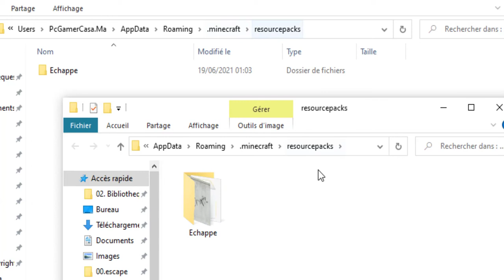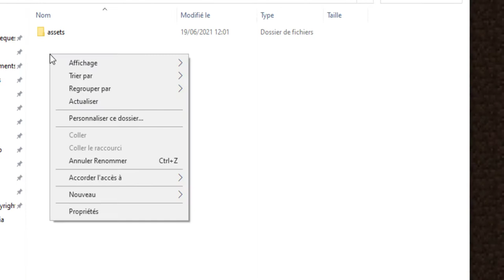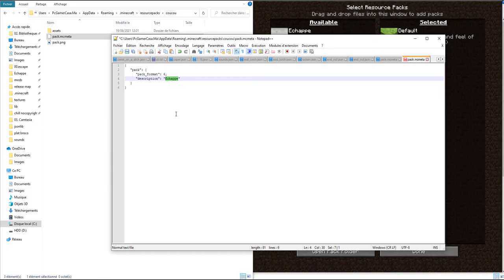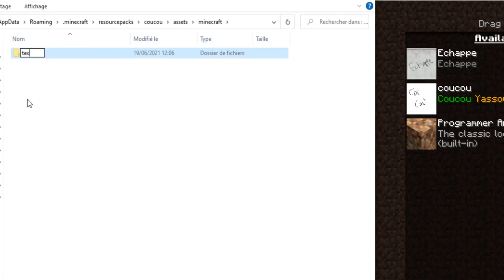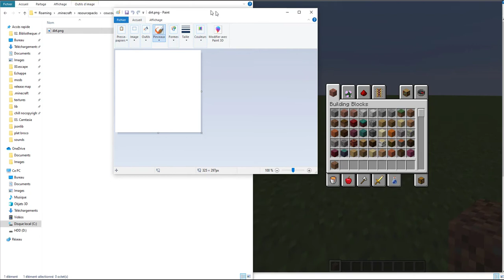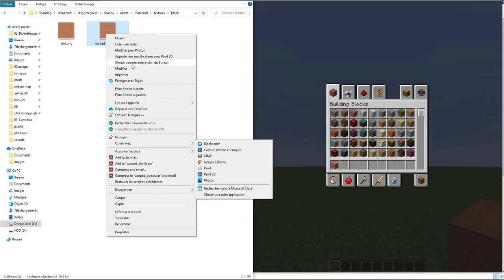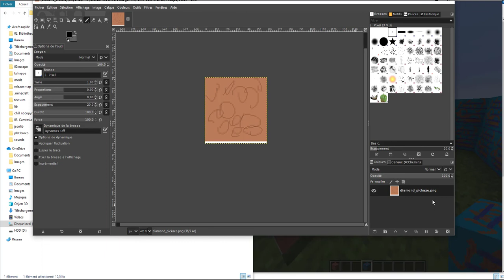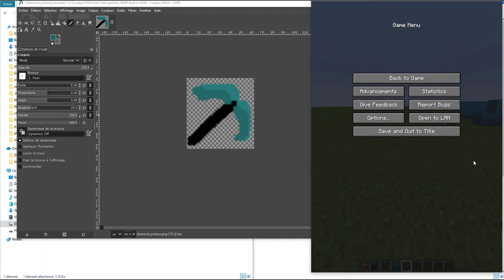Tuto ressource pack minecraft Episode 1 - LES BASICS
code pack mcmeta
   "pack": {
      "pack_format": 6,
      "description": "dudududu écris ce que tu veux"